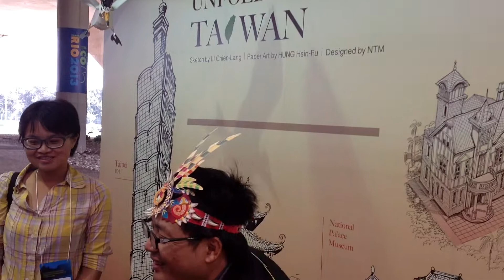Hung Hsin-Fu at the Icom 2013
Artist doing his perform at the Icom 2013, Río de Janeiro - Brasil.